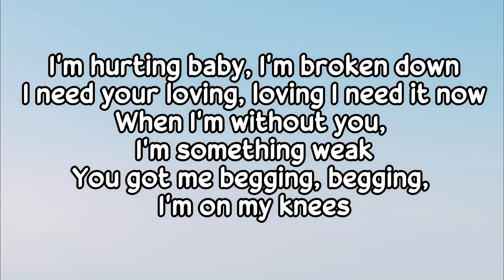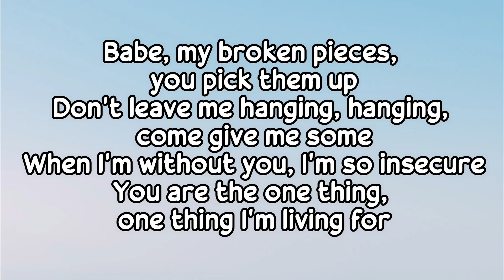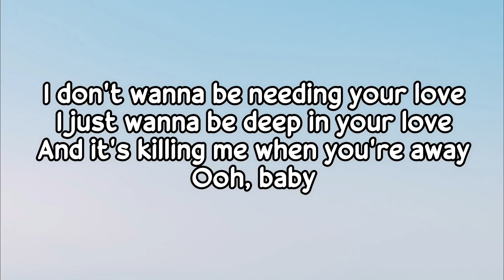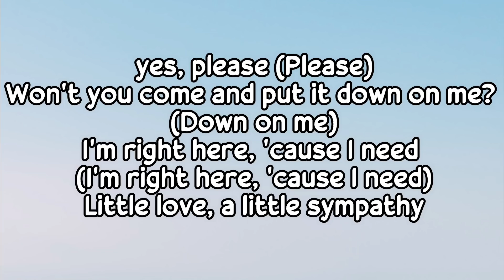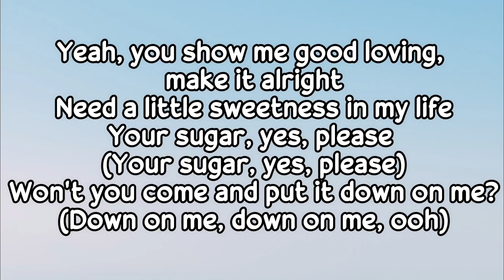Maroon 5 - Sugar (lyrics)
Sugar lyrics
Maroon 5